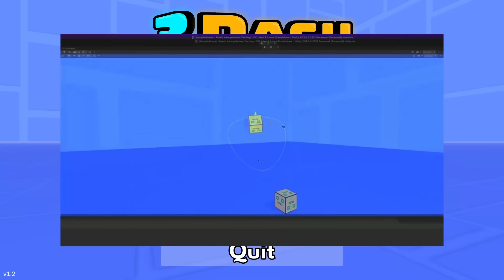3Dash Is Really Weird...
! - DISCORD SERVER - !

This is the first Geometry Dash "spinoff" game I can name, and it is a blast. I'd love to see where this game goes in the future and you can bet I'll be coming back to this game.